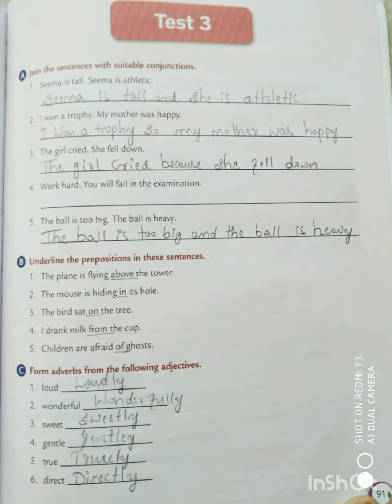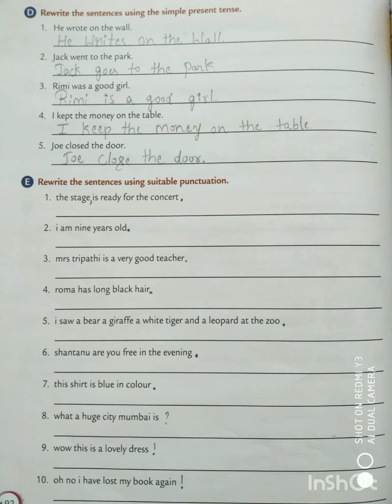TEST-3 ||Collins solution revised class- 3 English Grammar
Stage 3 test -3 English grammar class 3 students